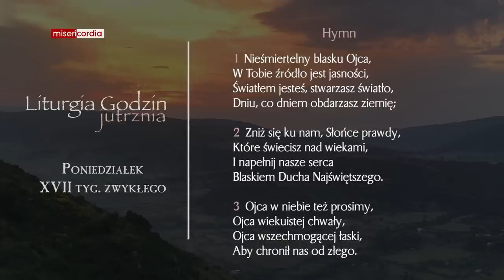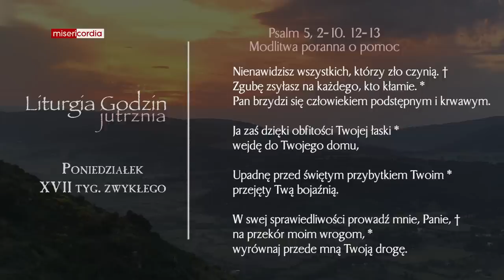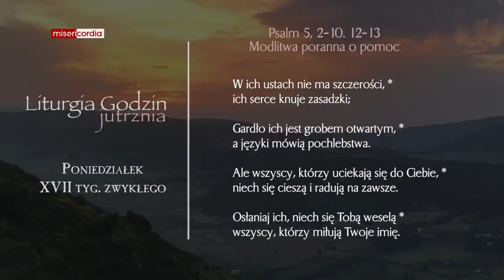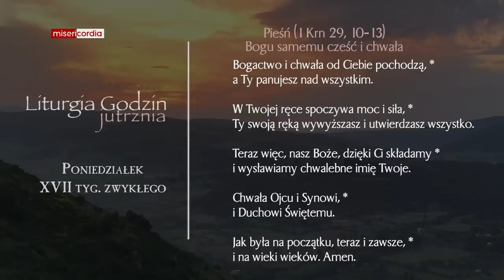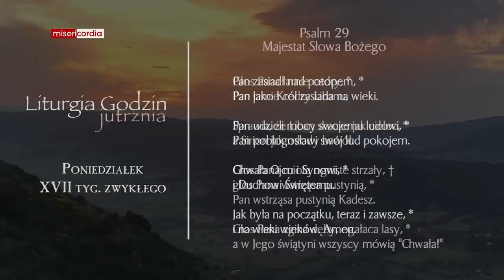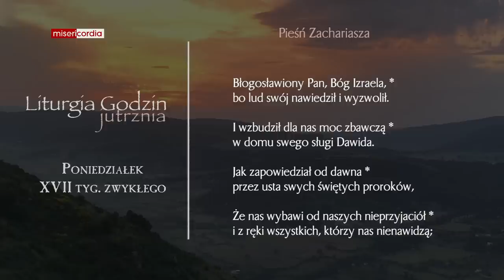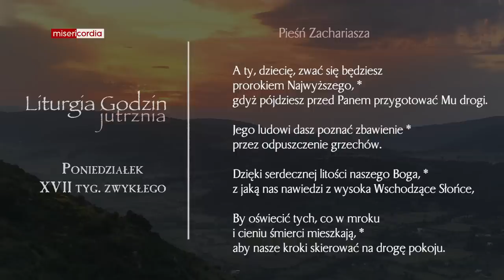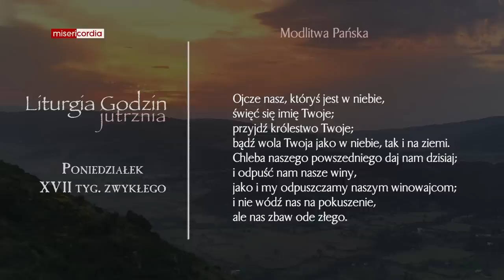Liturgia Godzin | Jutrznia | Poniedziałek, XVII tyg. zwykłego